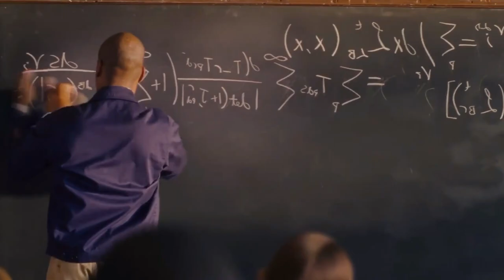Meet Dave (2008) Sci-fi Comedy Movie Explained In Hindi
Meet Dave (2008) Sci-Fi Comedy Movie Explained In Hindi || Rdx Rohan @rdxrohan3371

meet dave movie explained in hindi
movie explained
meet dave 2008
sci -fi comedy movie explained
movie explained
story explained
horror stories